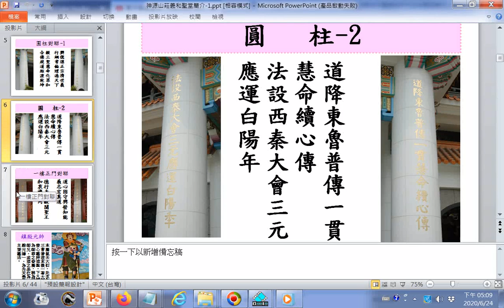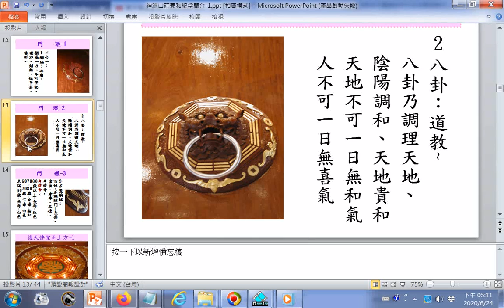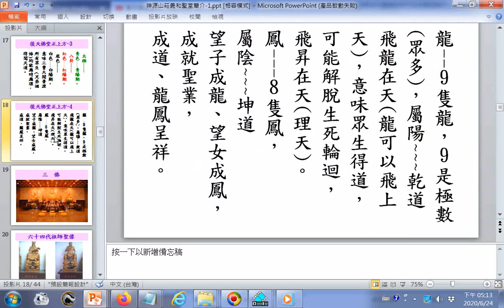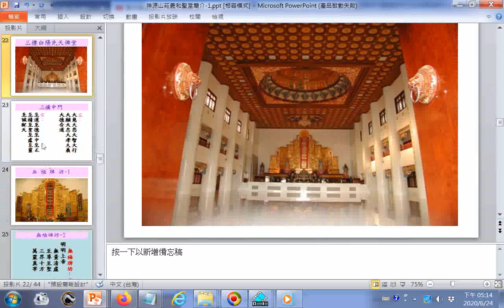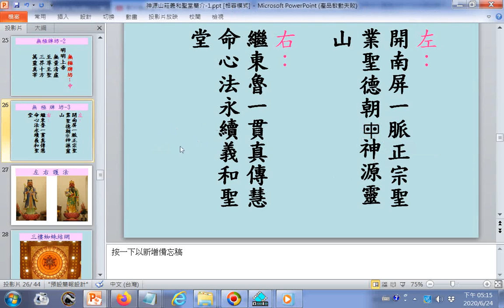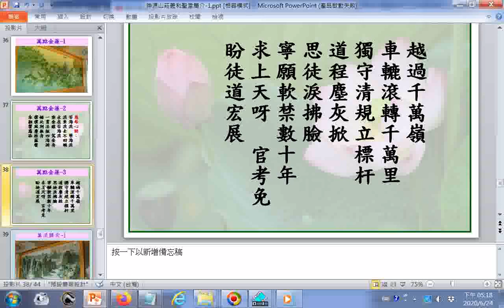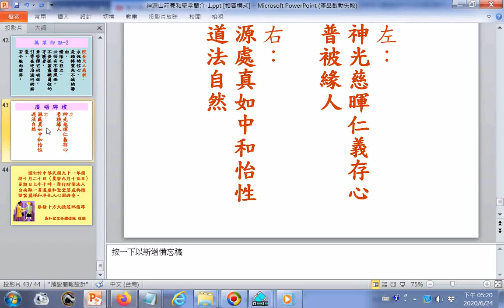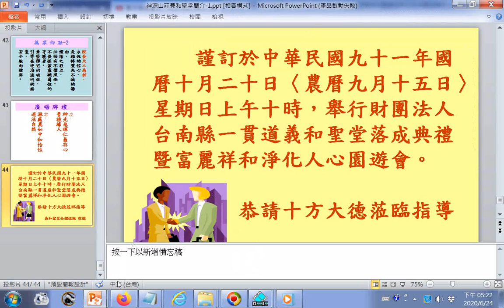神源山莊義和聖堂簡介 1 ppt 20021020